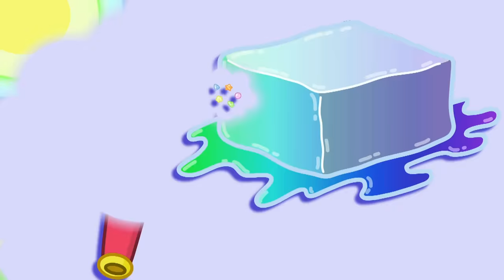Baby Shark | 30 MIN de BESTE Baby Shark-liedjes! | Nick Jr. Nederland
30 MINUTEN BABY SHARK!
Zorg dat je klaar bent om mee te zingen met de vele Baby Shark-LIEDJES!
Speel SPELLETJES met Baby Shark en zijn vriendjes!